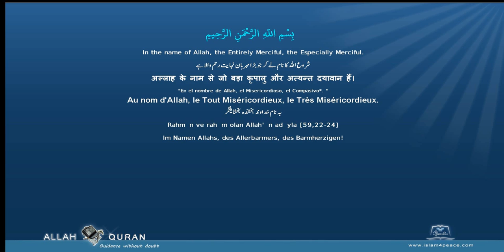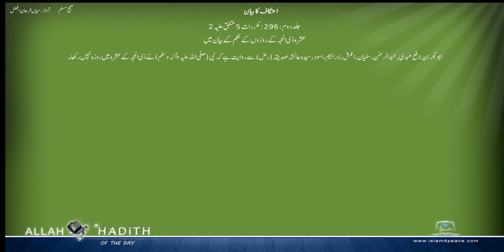Sahih Muslim Urdu صحیح مسلم اردو 016 اعتکاف کا بیان